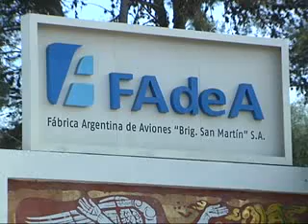Explosión en la fábrica de aviones Fadea